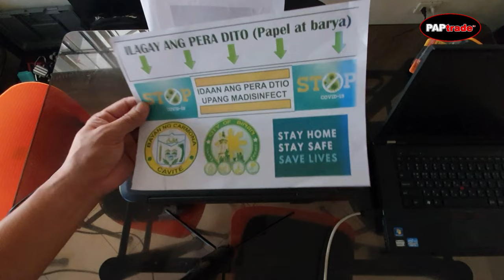Remove printer clog easily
This video shows easy, step by step procedure of how to open and service clogged L120 printer.